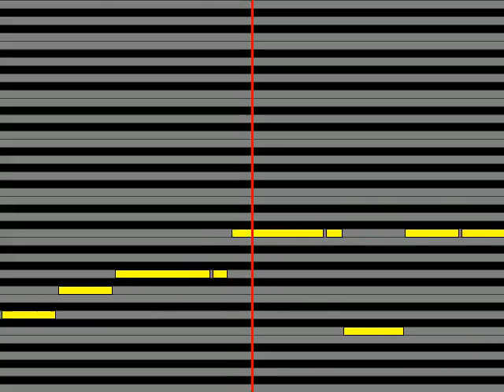【ガイドメロディ】 山本まさゆき・サカモト児童合唱団 タイムボカン